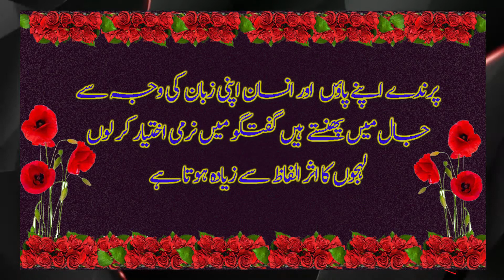Best Urdu Quotes | Beautiful Collections Of Urdu Quotes | Hindi Quotes | Amazing Urdu Quotes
in this video i share Best Urdu Quotes | Beautiful Collections Of Urdu Quotes | Hindi Quotes | Amazing Urdu Quotes |

Aslam-o-alikam Dear Viewers welcome to NMC Trainer Hope you are well and thanks for coming on my channel.so let's start to talk about nmc trainer and what is it about so

in this channel following Playlist for viwers in Urdu
1. Auto CAD Basic 2D+3D
2. Civil 3D Basic
3. Rivet 2018 step by step tutorial
4. Google SketchUp Complete tutorial
5. Quantity Surveyor related tutorial
6. Civil Project related tutorial
7. Best udru Quotes
flowing more informative videos also in here about autocad

About CHANNEL: In this channel we will provides training for Engineering software for civil and Architecture .
In our tutorials, we will try different drawings so you can easily understand the commands & drawings .
BEST CHANNEL FOR CIVIL, ARCHITECTURES. THANK YOU.

اگر آپ ہمارے چینل پر نئے ہیں تو ہمارے چینل کو سبسکرائب کریں اور ہماری ویڈیوز کو لائیک کریں اور اچھے اچھے کمنٹس کریں کریں ۔گھنٹی کے آپشن کو پریس کر یں تاکہ ہماری نئی آنے والی ویڈیوز آپ تک پہنچ سکیں۔شکریہ